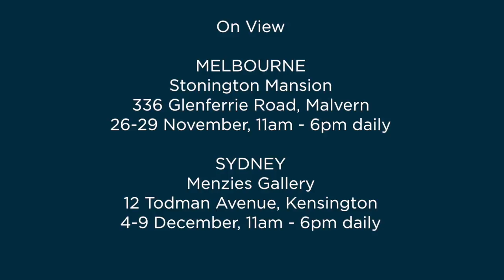John Olsen's 'Moon and Wattle Blossom Night' 1980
Menzies' CEO Justin Turner talks about Lot 47 in Menzies' December 2015 Auction - an important oil by John Olsen called 'Moon and Wattle Blossom Night' dating from 1980.